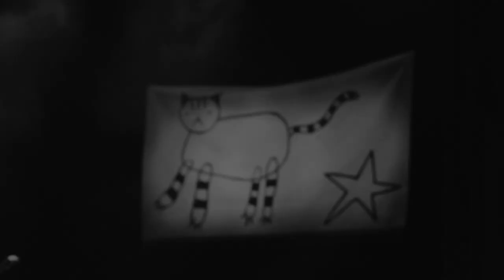Horsegirl- "Option 8" (Live at Thalia Hall)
Horsegirl perform “Option 8” in front of a sold-out, hometown crowd at Chicago’s iconic Thalia Hall. Purchase and stream the debut album 'Versions of Modern Performance,' out now

Rudy Rubio - Director of Photography
Erik Rasmussen – Audio recordist
Sabrina Nichols - Editor
Lucinda Harstrick - Camera Operator
Michael Weldon - Camera Operator